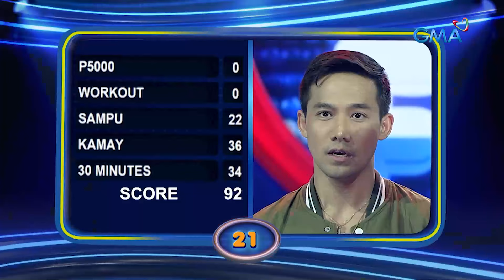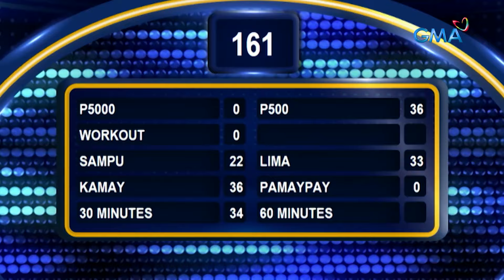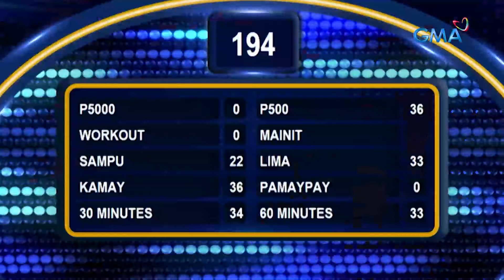Family Feud: JAK ROBERTO, SUMALANG SA FAST MONEY ROUND! (Episode 425)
Aired (March 22, 2024): Masagot kaya ni Jak Roberto ang top survey answers? Panoorin sa video na ito.